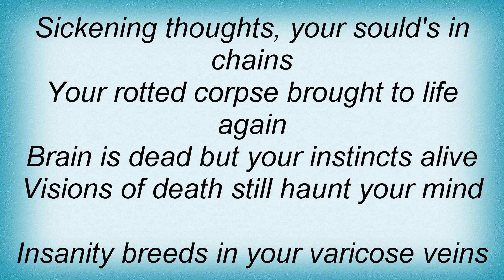Repulsion - Driven To Insanity Lyrics